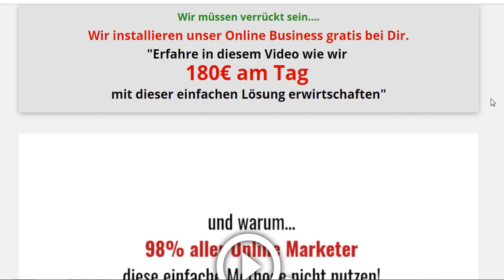Как заработать онлайн в Германии 180 ЕВРО В ДЕНЬ через интернет в Германии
★☆★РЕКОМЕНДУЮ ★☆★

Помогаю русскоговорящему населению Германии зарабатывать деньги в Германии через интернет и создать пассивный доход в Германии через интернет.